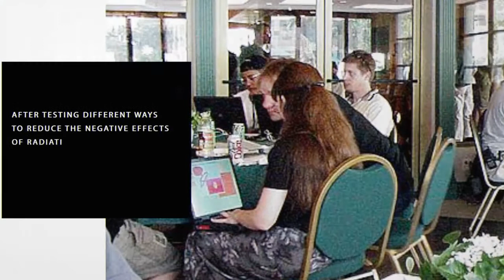Quantum EMF Radiation Harmonizer Blocker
Quantum Cell Phone Protector removes the stress from your electronic devices based out the test results and many testimonials

Some of the EMF protectors backed up with real proof that they work. Most of them don’t, they use a lot of smart words but they do not offer proof that they actually work!

The chip ones come from wholesale websites for under a dollar and offer no proof for there statement but they will have your logo on it!

Very few of the products online offer an honest product with actual explanations and test results instead cheering tagline. When you are ready to buy please do your homework when looking for energy product for yourself.

Our product is made in USA and at VortexBioShield.com we offer most efficient Quantum EMF radiation Harmonize Protectors available today. We use real crystals on our quantum harmonizers.

They passed many type of tests including: infrared camera heat test, Biomeridian biofeedback machine stress test, Aura photograph test, kinesiology test, dowsing and finally a test by people who feel actually feel pain when they use the cell phone or when around the EM field.

We should also mention that our products do not work the same for everybody considering conditions like health, age, electro sensitivity however one should one should keep in mind that even if he does not fell the difference his body feels the stress from EMF , because body has to fight the foreign

All products are supported by above mentioned test results using different methodology, please visit our test and result page on our website here.

Our devices employ Sympathetic Resonance phenomenon and use microcrystal technology for highest efficiency. We offer high quality EMF protection for cell phone, tablets, laptops, and modems.

We also offer personal use jewelry pieces for continuous energetic protection everywhere. This jewelry carries same quantum frequencies and designed to energize and maintain its wearers aura strong and balanced.

In this video we show the harmonizing effect of our EMF protector to that negative EMF radiation has on the aura and how changes are made when using quantum EMF protector.

You can see how the aura is larger and stronger when using an EMF protector. The changes seen in the aura represent the boost in energy levels that can reduce radiation and relieve stress caused by EMFs.

Watch carefully and see how the aura looked before and after using an EMF protector, the aura is much bigger. This ensue aura can help alleviate the symptoms of EMF radiation such as headaches, nausea and anxiety.

The results of our stress tests further support how EMF protectors boost the aura and work to reduce radiation penetrating the body.

We will be very happy if you choose to buy our product. We have full confidence in our product and we can show the positive test results when they are tested by many different ways.

Please be sure you check the test results.